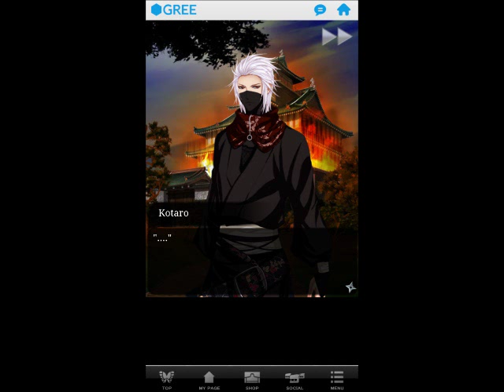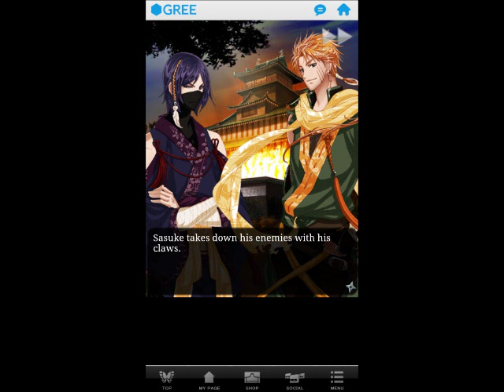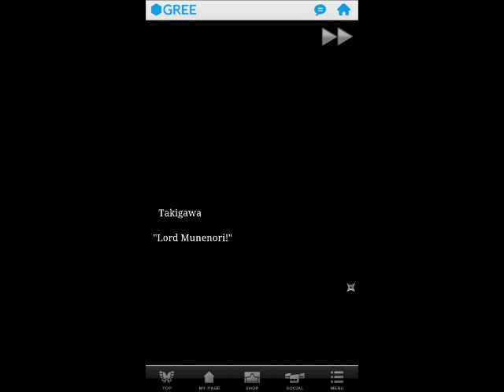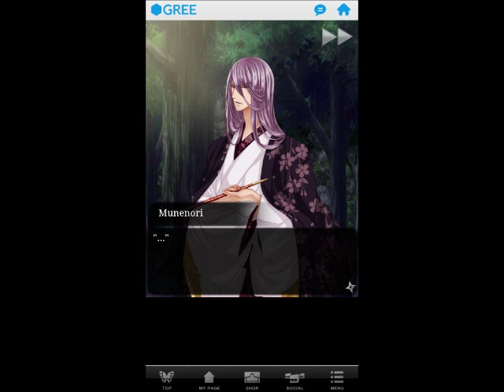Shall We Date?: Ninja Love Munenori Ch8 [FULL]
you can buy the game on itunes or the android market. im uploading the gree version. which you can play for free but you have to wait for the rice balls to regenerate.